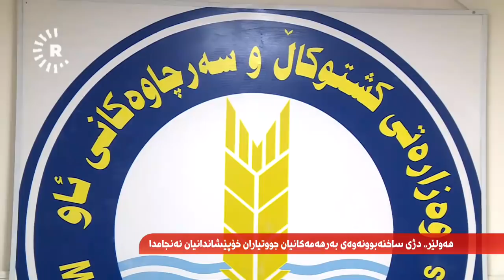جووتیاران لە هەولێر تەماتەکانیان فڕێدایە سەر شەقام